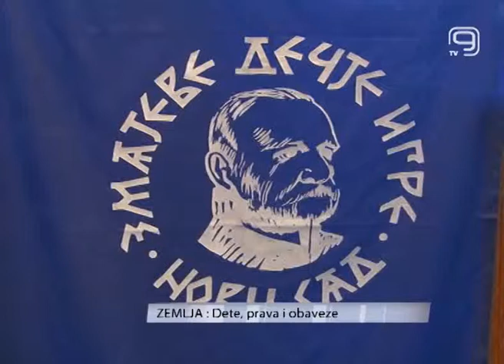TV KANAL 9, NOVI SAD, POŠTUJEMO LI DOVOLJNO DEČIJA PRAVA?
Protekle godine krize i tranzicije odrazile su se i na najmlađe. Ipak, deca danas znaju koja su njihova prava, ali znaju li koje su im obaveze?